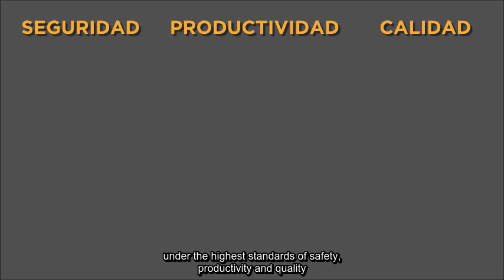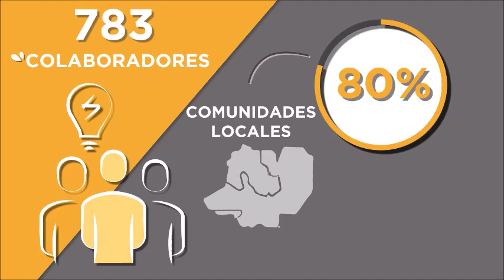Orocobre FY20 Sustainability Report